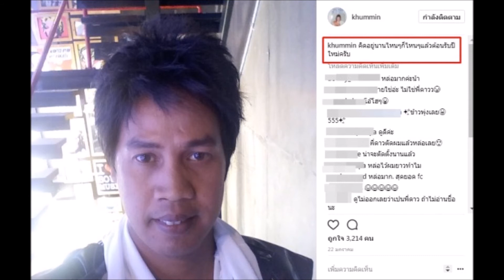สาวๆกรี๊ดสลบ! “ดาว ขำมิน” ตัดสินใจตัดผมสั้น นี่คือผลลัพธ์ที่เกิดขึ้น บร๊ะเจ้า!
In this channel show you about news slidshow, make video